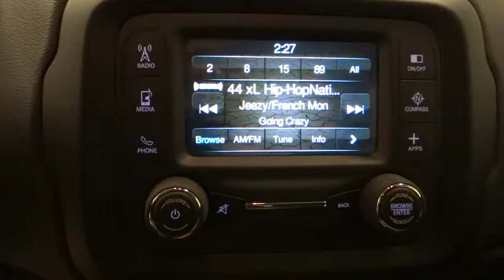2017 Jeep Renegade Norco, Corona, Riverside, San Bernardino, Ontario 17J203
2017 Jeep Renegade